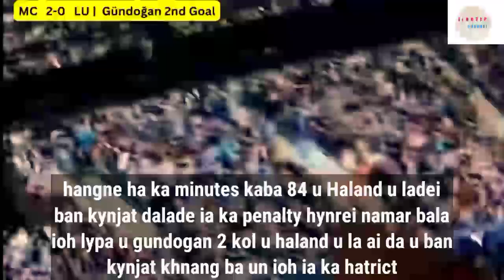khie bitar u Pep Guardiola ia u Haland ba u Ai ban kynjat penaltyda u Gundogan peit hangne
khie bitar u Pep Guardiola ia u Haland ba u Ai ban kynjat penalty
da u Gundogan peit hangne